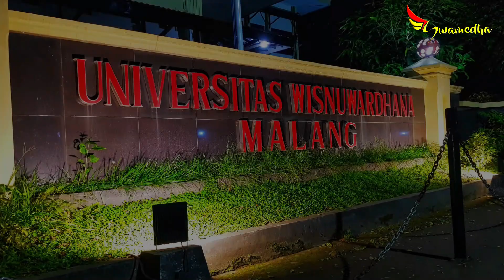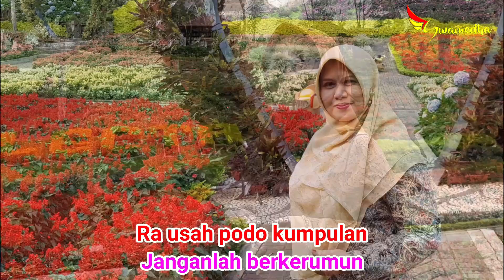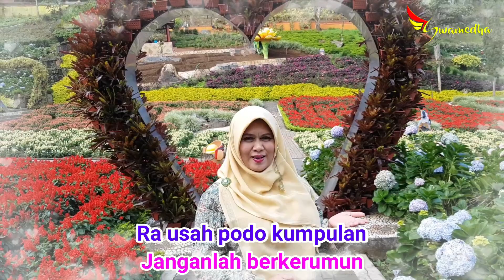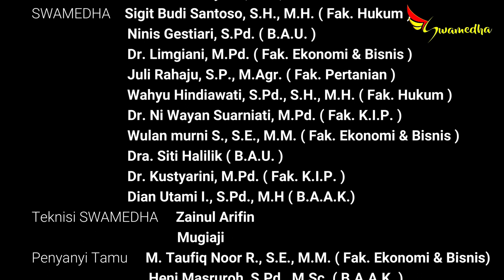Sewu Kuto : Versi Corona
Video ini merupakan iklan layanan masyarakat untuk memperhatikan Protokol Pencegahan Penyebaran Covid-19